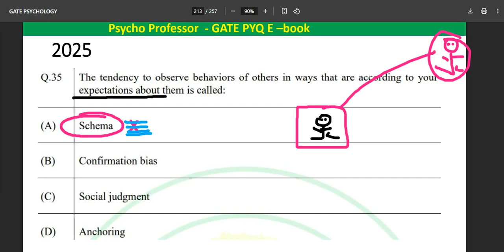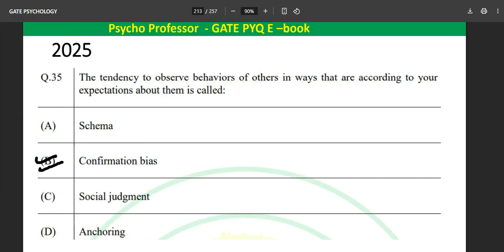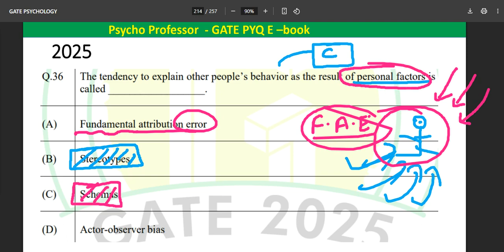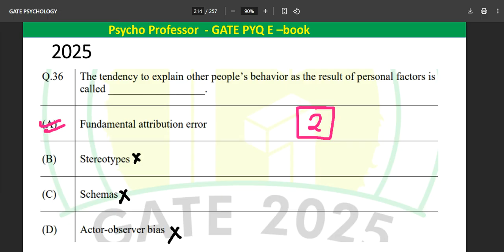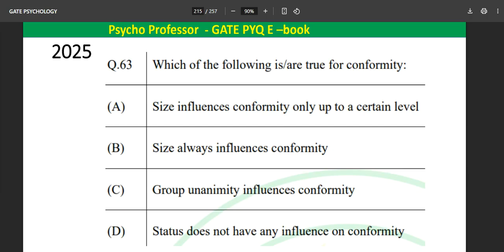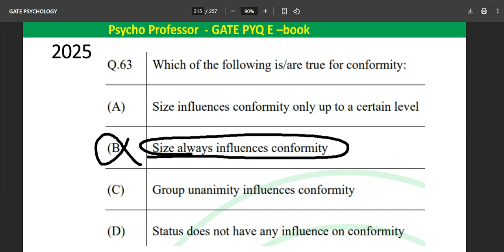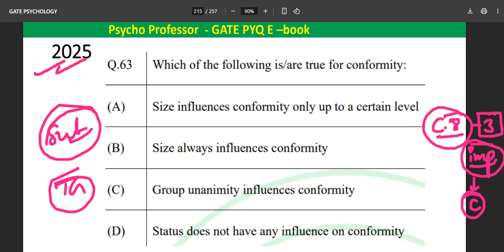Gate Psychology unitwise solved paper part - 3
Gate Psychology Unitwise PYQ E- BOOK (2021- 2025)

How to avail pyq E - book :-

1- Make payment of Rs 399/-  only on 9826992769 using gpay Or phone pe only.
3- Receive pyq e - book within 24 hours of your mail

and practice so hard that you score HIGH ONLY ❤